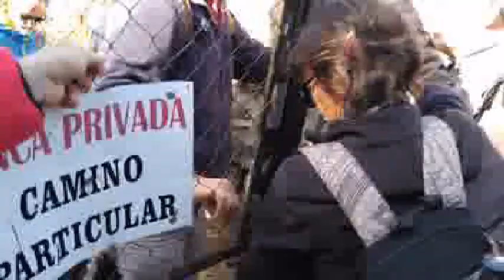Por la reapertura del Camino público Salto del Cabrero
Impiden de forma violenta la marcha por el sendero del Salto del Cabrero

El propietario de la finca Las Albarradas y varios de sus empleados han impedido de forma violenta el paso de las 400 personas que han participado en la marcha por la reapertura del camino público del Salto del Cabrero, cerrado hace 5 años a su paso por esta finca.